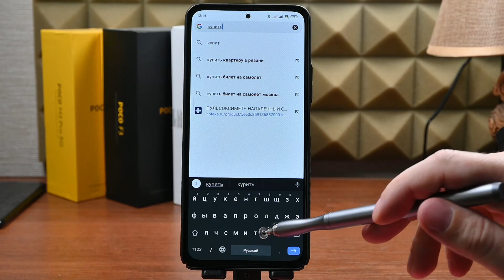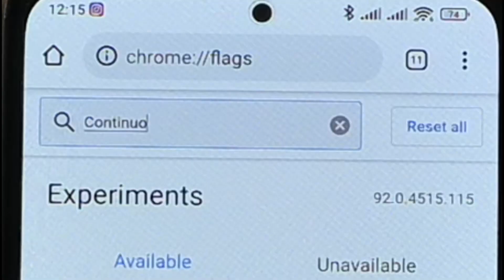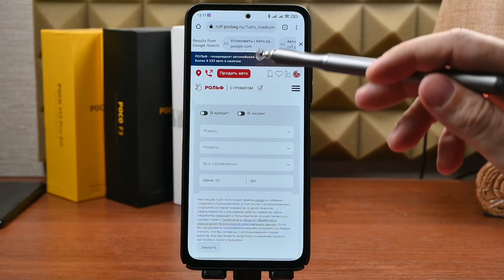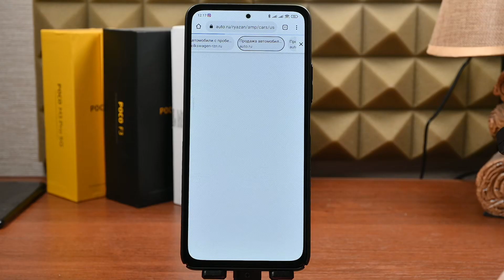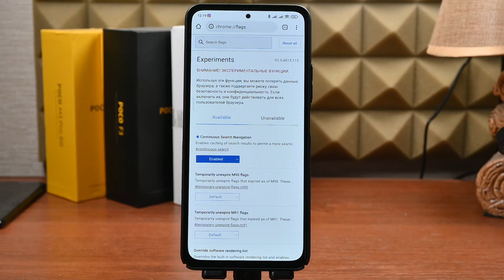Новая фишка Google. Обязательно попробуй это на своем телефоне. Почему ты ее еще не включил?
Универсальная ссылка для поддержки Друзья, в данном видео расскажу об одной новой фишке в гугл хром, которая как мне кажется может пригодиться. Это касается поиска google chrome и вывода результатов, которые теперь выводятся в очень удобном формате и не не надо лишних движений
🔥Просьба поддержать видео лайком и комментариями на YouTube, это крайне важно для продвижения

Страница с экспериментальными функциями:
chrome://flags
В поиске вводить следующее:
Continuous Search Navigation
Обновить Google Chrome до последней версии: